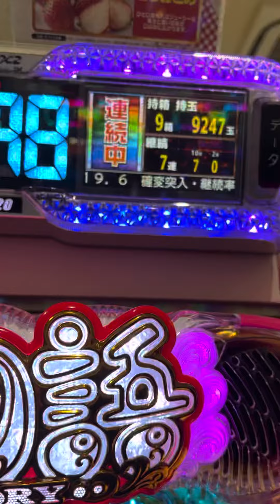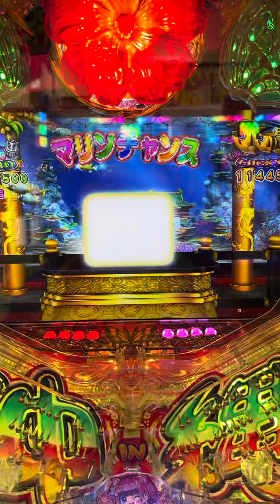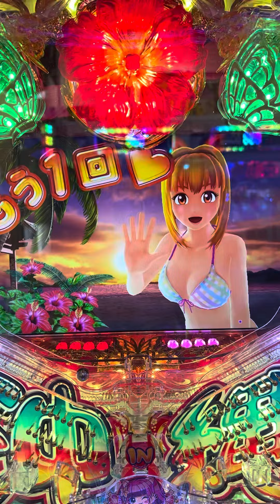♯沖縄海物語5の319ミドルで勝負🔥♯今日の海物語は凄く良い釣りでしたよ🎣♯海物語結果と攻略法は下↓の説明を見て下さいませ🤝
今日は昼過ぎからパチンコ屋さんに行きました。4日間ハマり気味の沖縄海物語5の319ミドルをお爺さんが座ってましたが102回転位で辞めたの即座り回す事200回転位に海モードで魚群が来て亀🐢で当たりました🎯そこから13連チャンして終わり後少し回して17660玉。投資が8500円、回収が66000円→プラス57500円でしたよ🎣やった〜🙌やった〜🙌
沖縄海物語5の319ミドル攻略ですが、まずなんのモードでも良いので真ん中にある赤いボタンで金魚群を出してから打ちます。さらにリーチもなにも来ない時はやめちゃった作戦でタバコ🚬を吸いに行き又金魚群出して打つと当たる確率は上がると思います。まぁ私のオカルトですけど、海物語を打つ方は是非やってみて下さいませ🤝